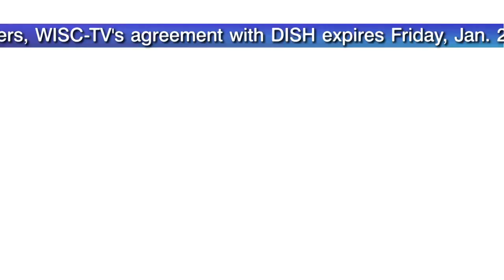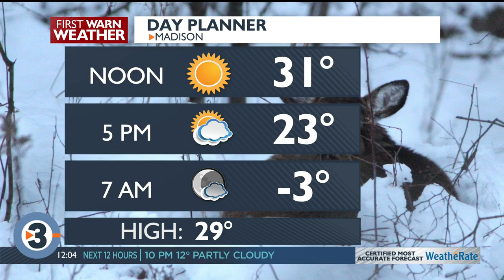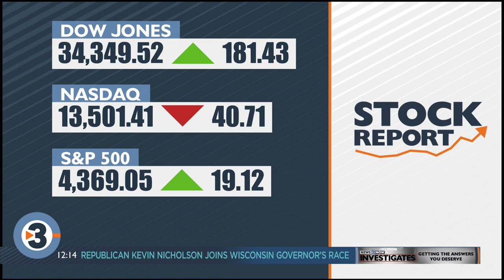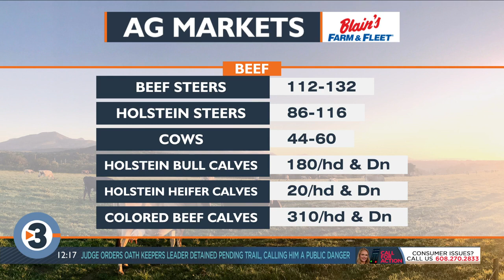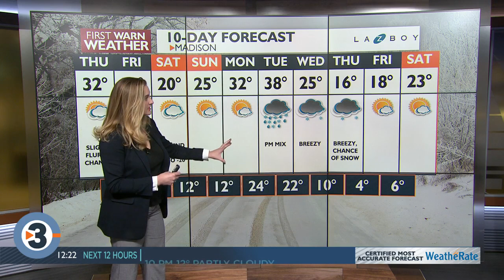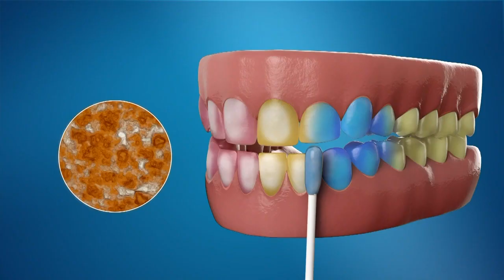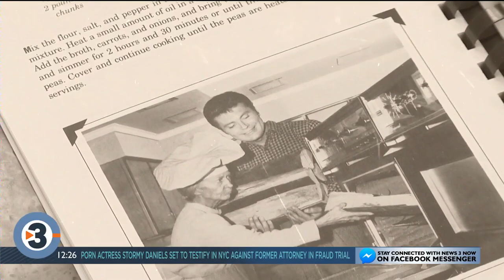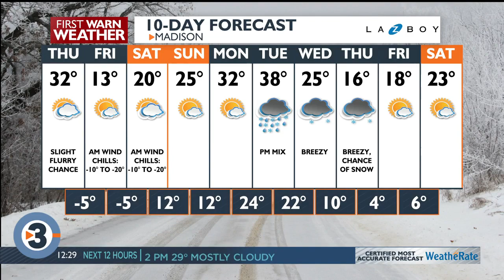News 3 Now at Noon: January 27, 2022